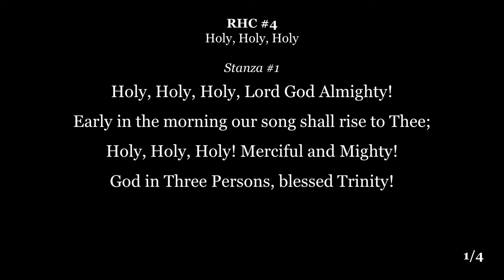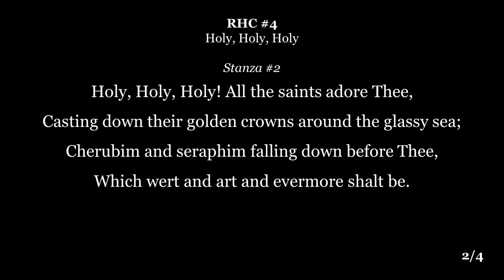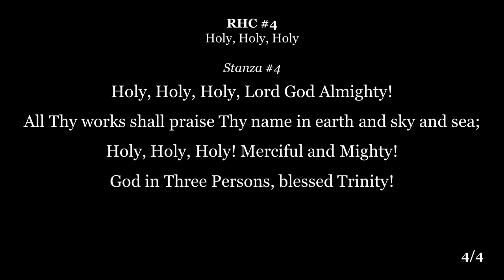Tuesday Bible Study (25/04/23)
Everything will be Holy unto the LORD (Zechariah 14:20-21)
Rev (Dr) Quek Suan Yew, Calvary Pandan BP Church